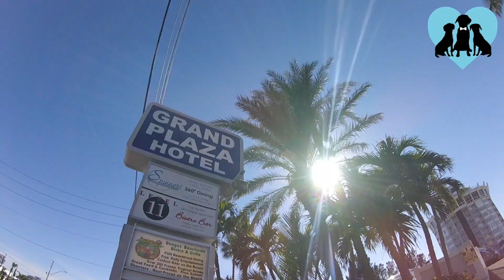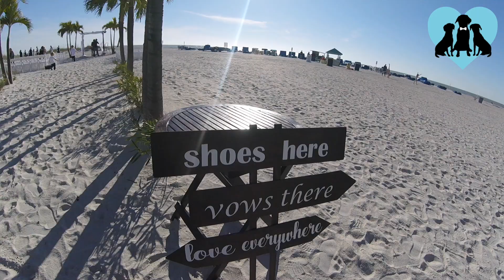A FairyTail Wedding - Thor (Full Version)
Check out Thor the golden retriever's GoPro Video from his mom & dad's wedding day!